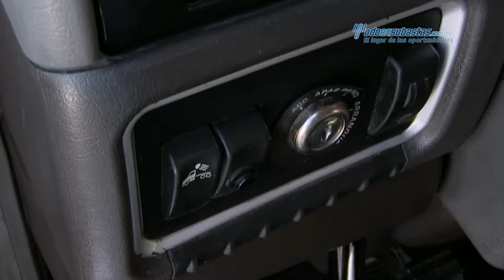Kenworth - T660 Cummins ISX 2012 - CF837743